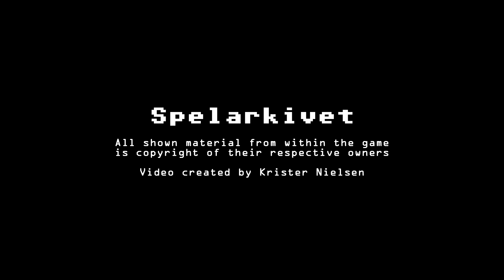Grand Theft Auto 5 Online: All vehicle liveries and custom paint jobs (1080p)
A short video presenting the three vehicles currently in the game where you can change livery or custom paint job.

0:11 Bravado Paradise
0:51 Pegassi Bati 801RR
1:21 Maibatsu Sanchez (livery)

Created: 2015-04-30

Original video: 1920x1080 AVI @ CRF23 (30 FPS)
Original audio: 44 kHz AAC @ 192 kbps